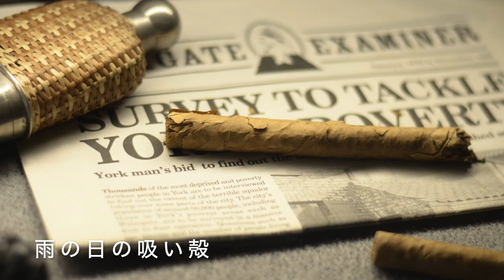【フリーBGM素材】夜の都会、探偵調査のイメージ 雨の日の吸い殻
本フリーBGMは、こちらからダウンロード可能です。(m4aファイル)

夜の都会、探偵調査風のジャズブルース風BGMです。
youtubeやゲーム作品などにご利用ください。

フルバージョンはAudioStockにて販売中！

ブログにてプログラミング、音楽、写真など、ものづくりに関する情報を発信しています
・ブログ

This free BGM can be downloaded here. (m4a file)

This is jazz-blues style BGM in the style of urban nighttime, detective investigation.
Please use it for youtube and game works.

Full version is available on AudioStock!

We are posting information on programming, music, photography, and other aspects of making things on our blog!